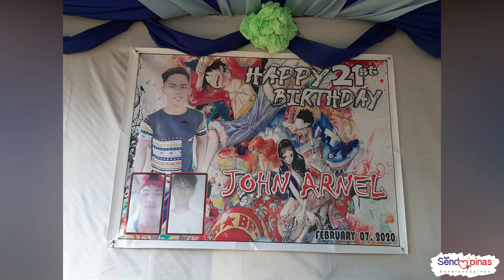SWEET NAMAN NI ATE! 😍😍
Napasaya ni ma'am Jenevie ang kanyang kapatid na si sir John sa pagsorpresa para sa kaarawan

Nagpapasalamat si Sir John dahil sa mga natangap niyang sorpresa galing sa kapatid💕💕

🎥Let's watch our Send Love Ambassador Michelle delivered gifts and surprises sealed with love 💕

To: John arnel palomata.
From: jenevie palomata

🎈Arranged Balloons
🎂Red Ribbon cake
❤PIerre Cardin Wallet with 1500 inside
🍫1Bucket Chocolates worth 1K

SPECIAL MESSAGE:

To my lovely brother John arnel...message ko lang sayo na kahit nandito ako
sa malayong lugar dito sa part ng middle East lugar na kng saan
pinakadilikado..Pero tiniis ko para sa inyo...kasi gosto ko na mapasaya ko
kayo...gosto kolang Na magbago kana at sa pag owe ko kailangan gosto ko
marinig sa lahat Jan Na sumusonod ka sa otos ng magulang natin...gosto ko
maging happy ka sa debu mo.alam moyan Kapatid ko.ikaw palang ang
ginawan ko ng surprised na ganyan .kasi gosto ko na isipin mo mahal ka
namin .thank you kasi my sendlove2pinas.kaya ng dahil sa kanila na
surprised Kita ng ganyan.

HOW?!

Thanks!
Spread Love! 💕